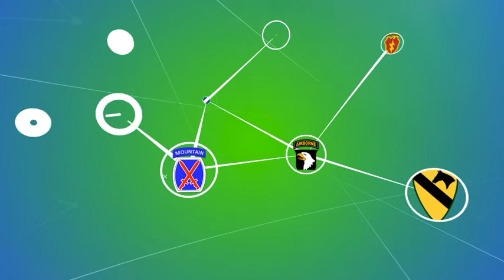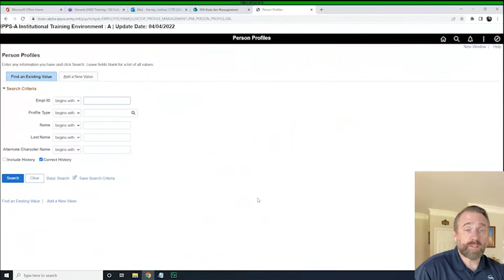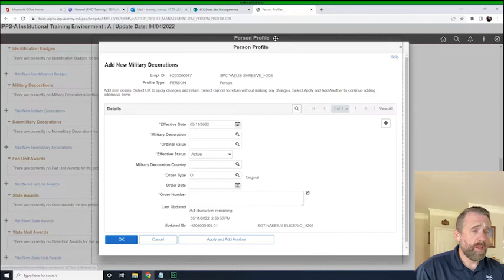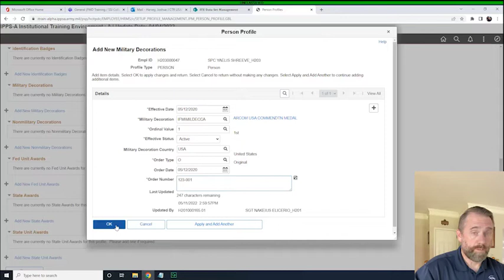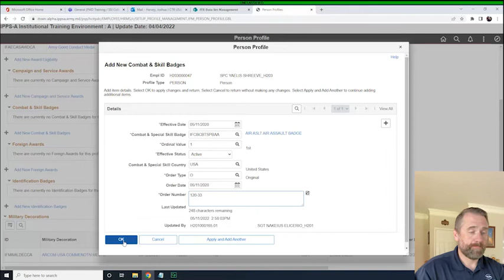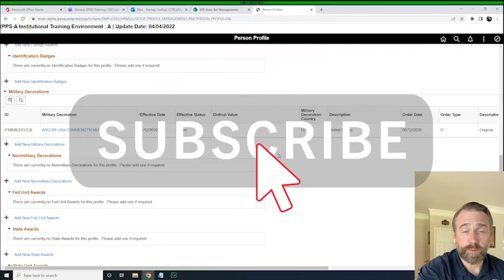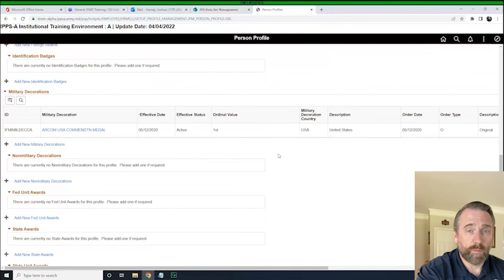Add Award to Profile | IPPS-A R3 | HR Supervisors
@IPPSA is changing how a lot of HR tasks are done and Awards is one of them.

All military decoration recommendations for LOM and below are now submitted using a PAR and will automatically update a Soldiers record.  However, not ALL awards are done in IPPS-A and will still need to be manually added to a Soldier's profile.  This video demonstrates just how easy that process is-- as long as your IPPS-A SUBCAT is HR SUPERVISOR.

"For Training Purposes Only" all data used within this video is training data from a certified training database and created for the purpose of training only